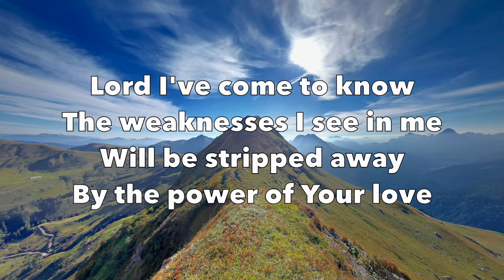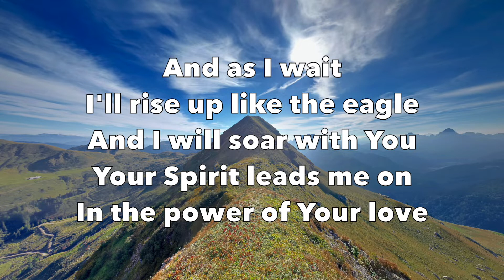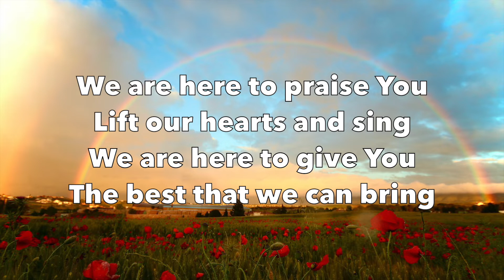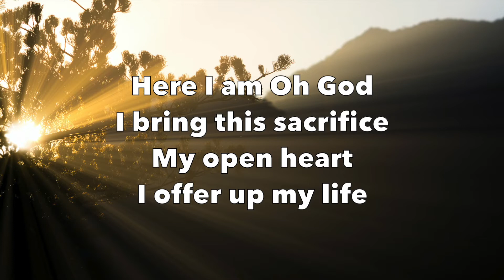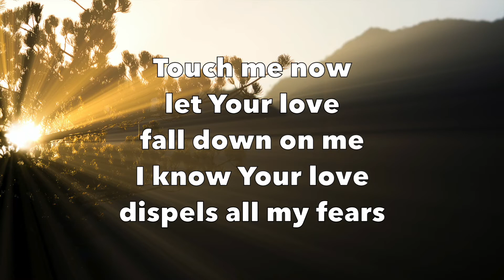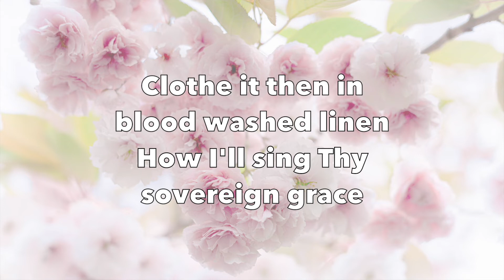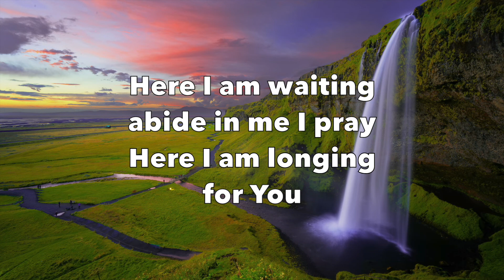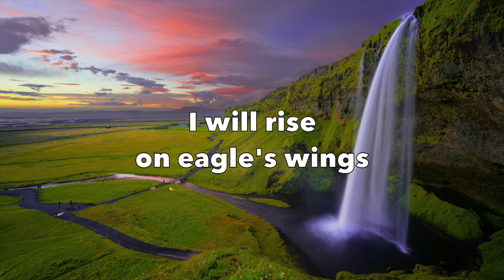Praise and Worship 1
1. The Power of Your Love - Hillsong
2. We Are Here to Praise You
3. Complete - Parachute Band
4. Come Thou Fount of Every Blessing - Chris Rice
5. Eagle's Wings - Hillsong Worship

Background images are edited. Original images are from Unsplash.com
1. Monte Lodin, Italy by Pierre Van Crombrugghe
2. Granada, España by Jorge Fernández Salas
3. Sunlight and tree by Thomas Kinto
4. by micheile dot com
5. Seljalandsfoss Waterfall, Iceland by Robert Lukeman